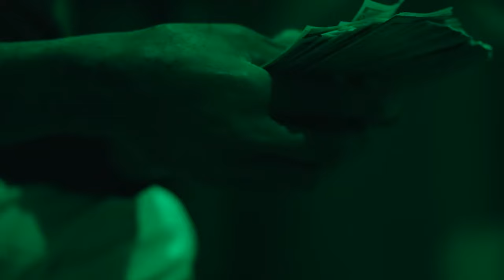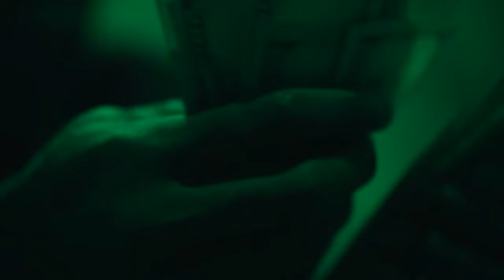(FREE FOR PROFIT) (Aggressive) "Crossed Out" NBA YoungBoy Type Beat 2022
**CREDIT MUST BE GIVEN** DO NOT CLAIM THE CONTENT ID!

This beat is free to use on all platforms as long as you credit me but if you want to be 100% sure that your song won't get taken down, or if your distributor requires a license for the beat then i recommend buying lease:

Prod By: MbcBands x @XclusiveMadeThis x @VickyFerriBeats

BPM: 161

type beat,
youngboy type beat,
nba youngboy,
youngboy type beat 2022,
aggresive nba youngboy,
free quando rondo type beat,
free quando rondo type beat 2022,
free nba youngboy type beat 2021,
free nba youngboy type beats,